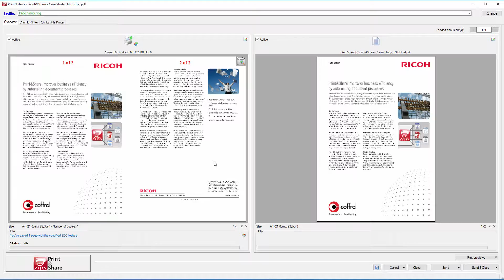Ricoh Print&Share - Add page numbers to documents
Learn how to add original page numbers and total number of pages to a document with Ricoh Print&Share. It is also possible to add role numbers and leaf numbers to a document.